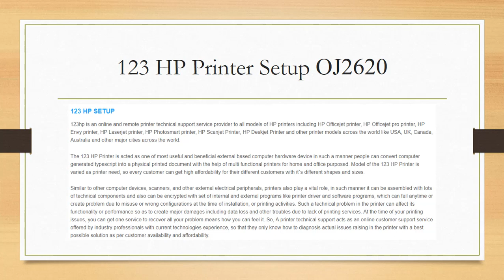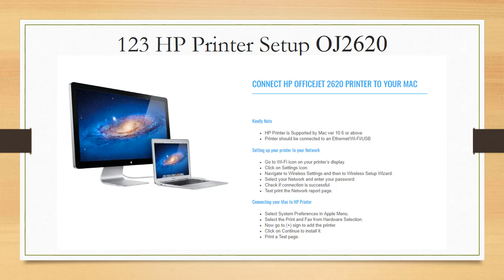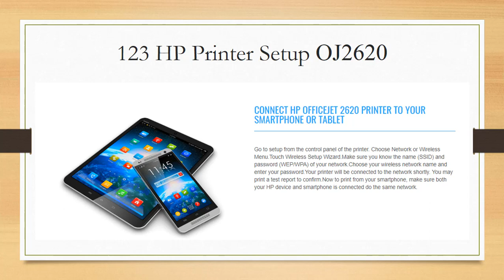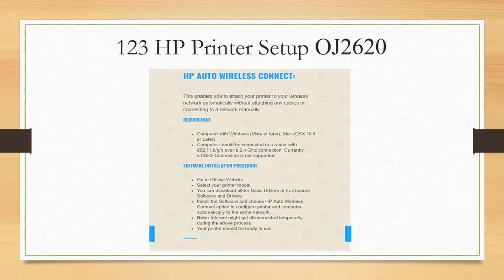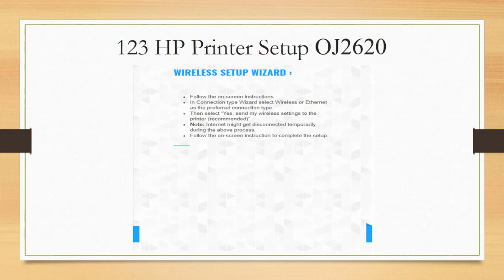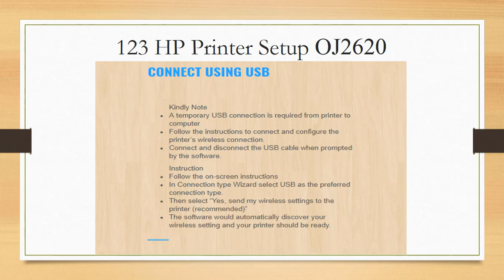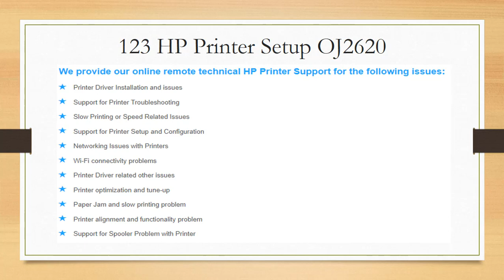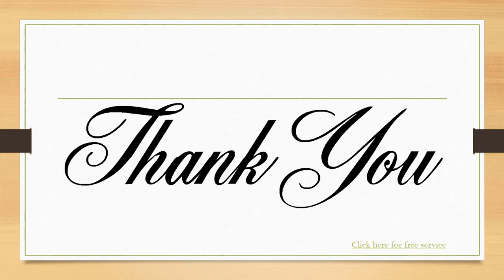HP Officejet 2620 Printer Setup,Install and Troubleshoot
123hp.us merely help customers to Setup, Install , Troubleshoot and Wireless Setup for HP Officejet 2620  Models Printer..